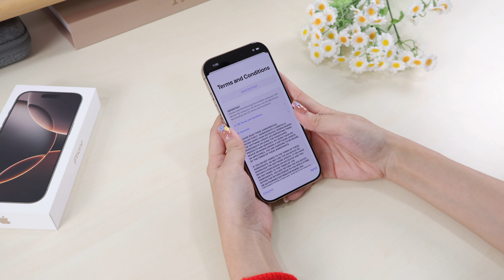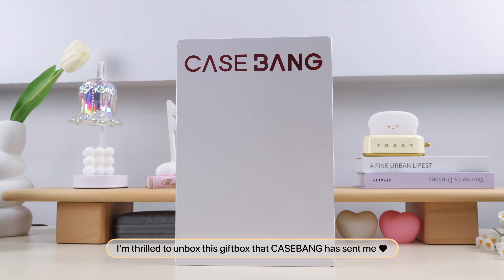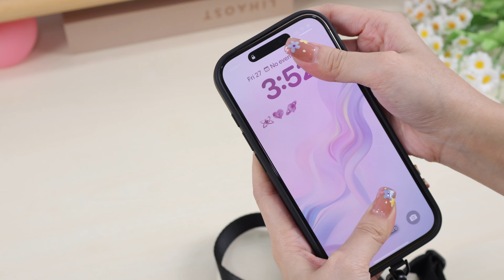iPhone 16 Pro: Unboxing | Camera Test | CASEBANG Cases & Accessories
I hope you enjoy this unboxing video with a vlog for camera testing at the end.

Comment down your thoughts on the camera and audio quality.

୨ৎ

Chapters:
00:00 - Intro
00:29 - Unboxing iPhone 16 Pro
02:54 - Camera Control
03:53 - iPhone 16 Pro vs iPhone 15 Pro Max
04:13 - iPhone 16 Pro vs Galaxy Z Flip 6
04:37 - Gaming Session
05:41 - Unboxing CASEBANG Accessories
10:07 - Camera Test
13:22 - Closing

♪  Absent by Pufino
♪ Morning Coffee by Soyb & Amine Maxwell
♪ Italy by Aylex

Credits:
‣ Freeticon